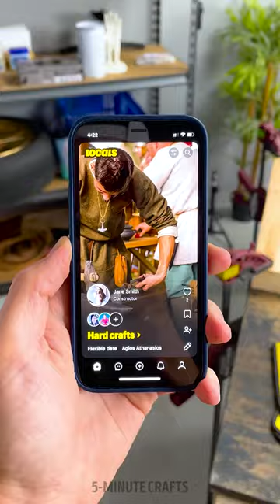🌟 The girl discovered the secret to learning anything. Find out how!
Crafting journey that spans across various techniques, materials, and artistic expressions. Crafting magic awaits as we delve into different DIY craft projects that cater to beginners and seasoned crafters alike.